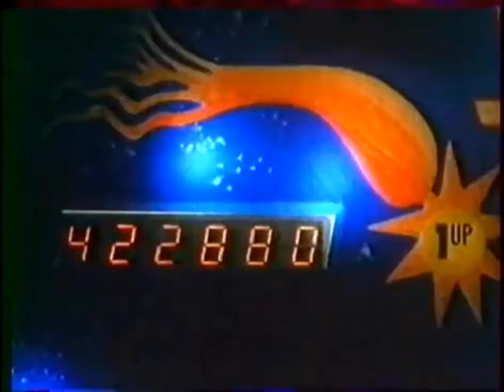Hubert-Félix Thiéfaine : Stalag tilt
STALAG TILT
milliards d’étoiles
mettant leurs voiles
carbonisées
soleils factices
fin d’orifices
climatisés
reviens
reviens petite
les stalactites
veulent m’emmurer
reviens
déconne pas
sans toi mon cas
est périmé (bis)

les p’tites frangines
des magazines
me laissent leurs clés
& je m’ébranle
dans le chambranle
des pages tournées
… tournez !
reviens
reviens petite
dans ma guérite
érotiser
reviens
déconne pas
est périmé (ad lib.)